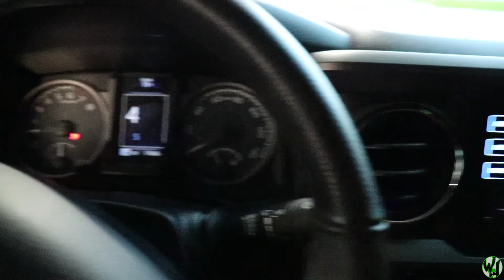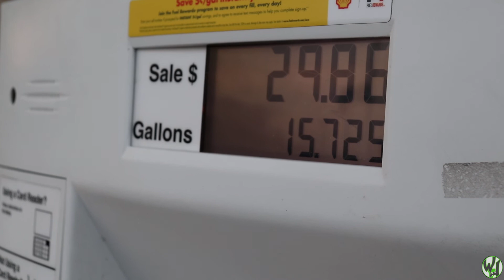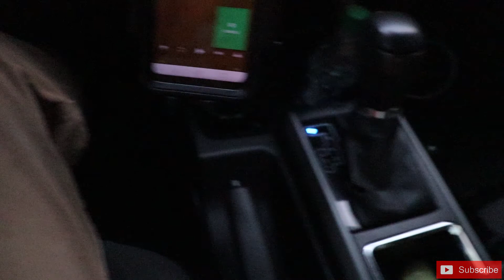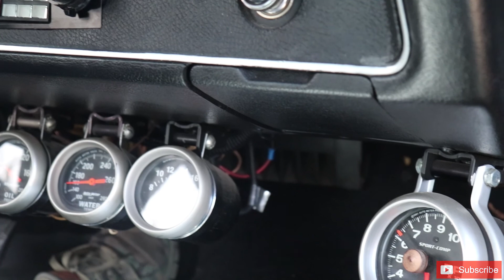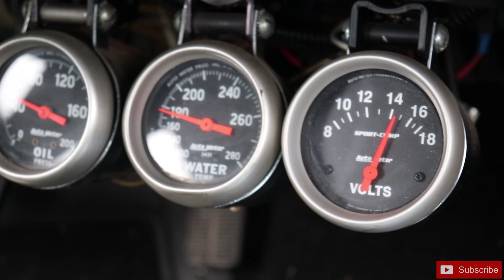Flipping Jigs in Flooded Brush: Giant Bass Catch or no Catch?!?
What do you guys think?? Was it a catch?? Hope you enjoyed the video.

First off, thanks for the view and drop a like for me if you enjoyed the content! This may be confusing to newcomers.  I’m actually a Youtuber of three years at this point.  I started a separate channel in September of 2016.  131 videos later and almost 2,000 subscribers my channel was hacked and YouTube did nothing to help me regain it at all.  So, we are starting from scratch and I would really appreciate helping me get back to where we were before and even further in the future.  Hackers suck, let's make this channel even better.

Big shiny camera (Canon Rebel T7i)

What I edit on / use to make my videos:

Dell XPS 15.6 4k 9560

A Quick Summary of the Channel:
First off,  if you made it this far into the description, awesome; fist bump for that one, appreciate it. I’ll start with what a WaterHopper is in my mind and you may actually find that you are one as well.  A WaterHopper is anyone who always has fishing on their mind and/or is always ready to go at the drop of a hat.  Whether that be they have the gear with them in the trunk, (for me it's the gear and the kayak); or they just are always willing to join in the fun.  I hope you guys enjoy this compilation that is my successes, failures, and triumphs; sometimes all rolled into one video.  I’ll do my best to keep the content coming and improving every week.  Have a good one, thanks for the view, and Keep Waterhoppin’.

I want to add that all this applies to your version of love for the outdoors as well. (hiking, hunting, biking, etc.)